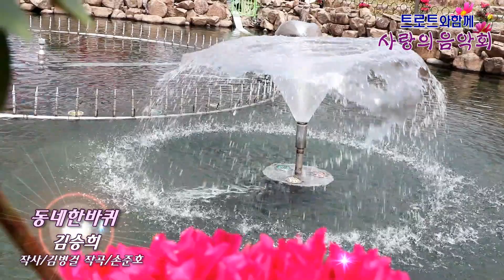가수김승희/동네한바퀴/작사김병걸 작곡손준호/한마음예술공연단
손준호음반제작공연기획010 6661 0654